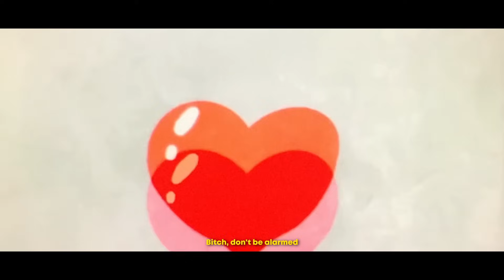Juice WRLD - The Next Life (Music Video)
Juice WRLD - The Next Life (Unreleased) (Music Video) [Prod. Cola]

🎸 Various Instruments Performed by: ayoley

IMPORTANT:

This beat is free for non-profit use only. To use it for profit, you have to purchase a lease. You always have to credit (prod. ColaBeats) in the title.